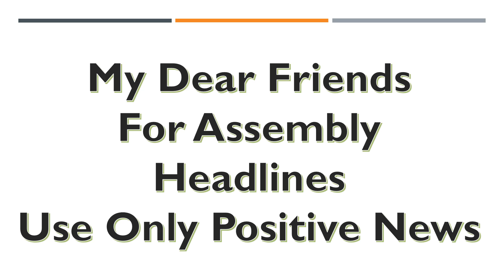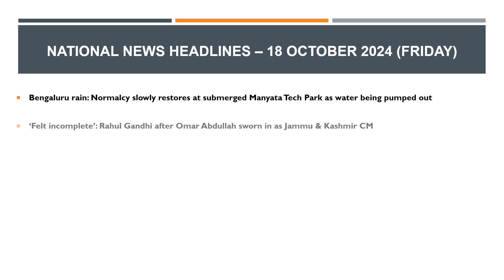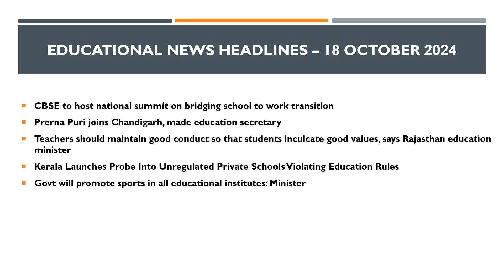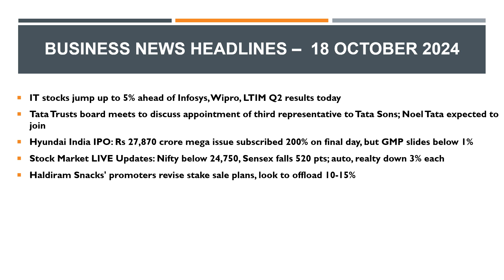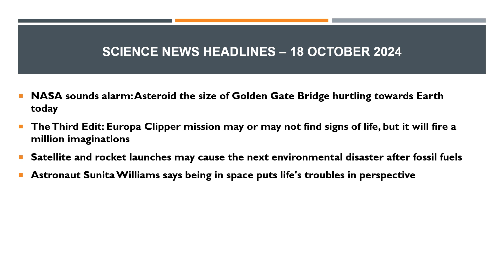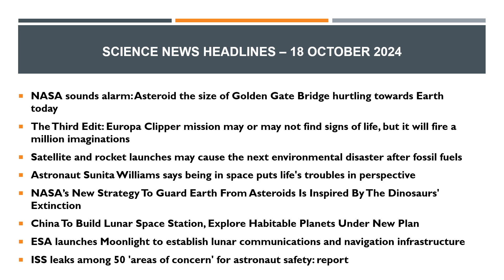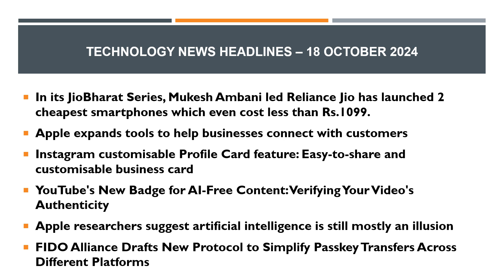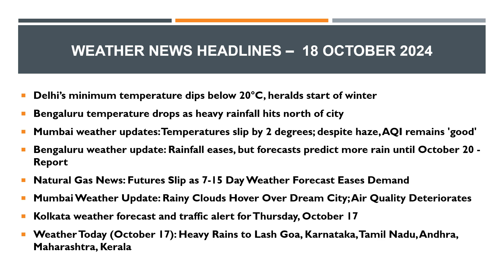School Assembly Today's News Headlines for 18 October 2024 in English